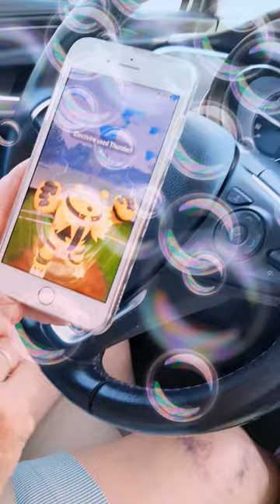PokemonGo broken ARLO battle bricked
PokemonGo arlo is broken, thank you niantic, you get those exploits! I'm using FIXPOGO so if anyone else is hitting errors, glitches, janky or messed up in game occurrence , just use that hashtag and let's spread the word